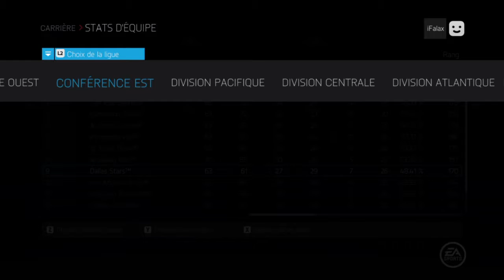Gm mode #23 Wild Fr / TABARN****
Si vous avez aprécié la video aimez et partager!